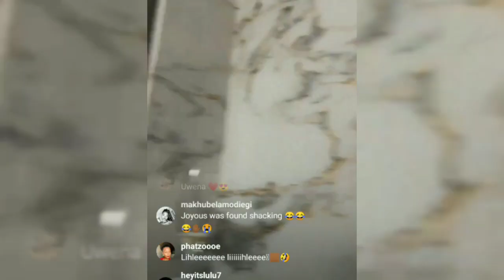incase you missed auntie darling instalive '' aii ke Sana🤔it's not make sure /south African YouTuber